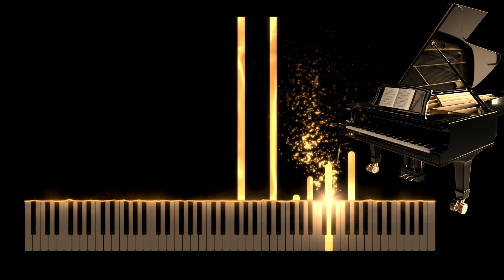Tchaikovsky - Barcarolle (June) Piano - Tutorial - SeeMusic Demo (Synthesia)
Deutsch: Peter Tschaikowski (Pyotr I. Tchaikovsky 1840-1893) war ein russischer Komponist.
In Russland gilt er heute neben Anton Rubinstein als der bedeutendste Komponist des 19. Jahrhunderts.
No. 6 June Barcarolle aus "Die Jahreszeiten".

English: Pyotr I. Tchaikovsky (Peter Tschaikowsky 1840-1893) was a Russian composer.
In Russia today, he is considered the most important composer of the 19th century alongside Anton Rubinstein.
No. 6 June Barcarolle from "The Seasons".

Sound: Yamaha Konzertflügel - CFX Concert Grand Piano